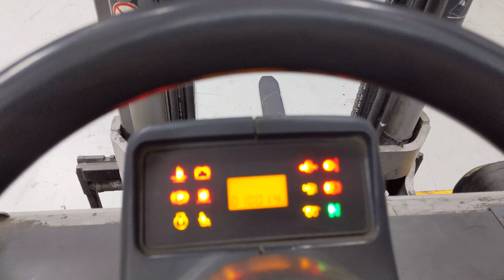44991 - JUNGHEINRICH TFG 435 - LPG